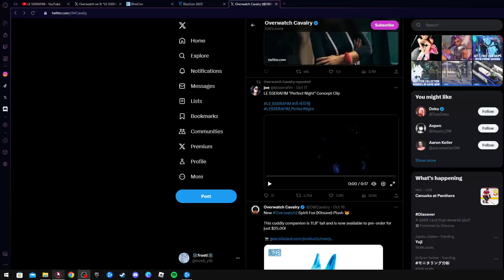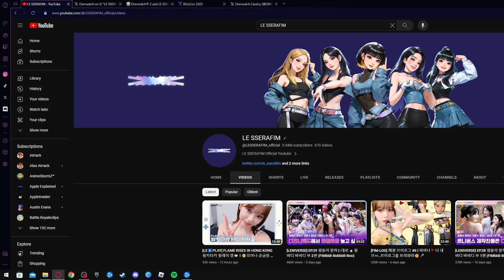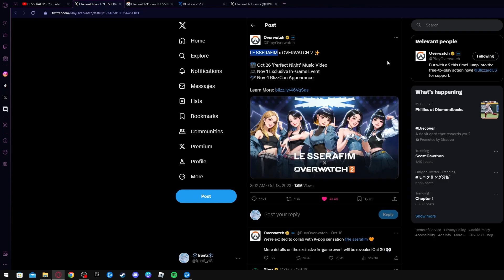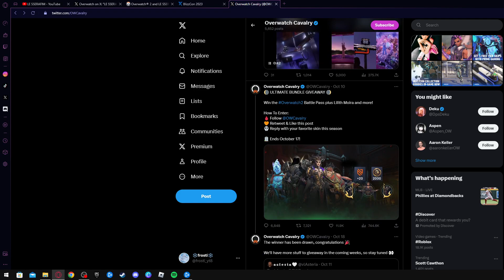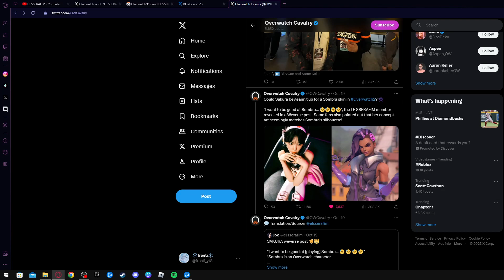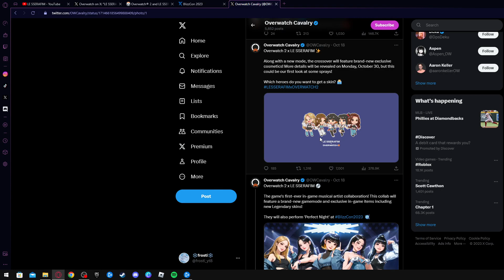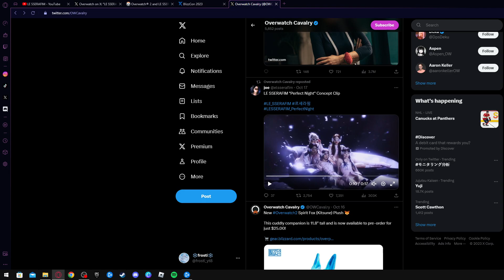Everything about the LE SSERAFIM Collab part 1 (ow2)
part 2 dropping oct 30 and the cosmetic review+game mode drops on November 1
hope you like the video and don't forgot to trun on notis because wont wanna miss the other parts
all socials in bio